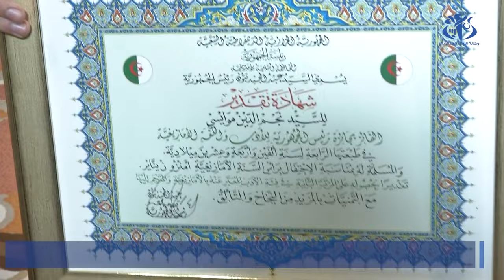تتويج الفائزين بجائزة رئيس الجمهورية للأدب واللغة الأمازيغية في طبعتها الرابعة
الجزائر(وأج)- أشرف الوزير الأول, السيد نذير العرباوي، بالمركز الدولي للمؤتمرات "عبد اللطيف رحال"، على مراسم تسليم جائزة رئيس الجمهورية للأدب واللغة الأمازيغية في طبعتها الرابعة، المنظمة من طرف المحافظة السامية للأمازيغية تحت الرعاية السامية لرئيس الجمهورية السيد عبد المجيد تبون والتي تتزامن مع الاحتفالات برأس السنة الأمازيغية يناير 2974.